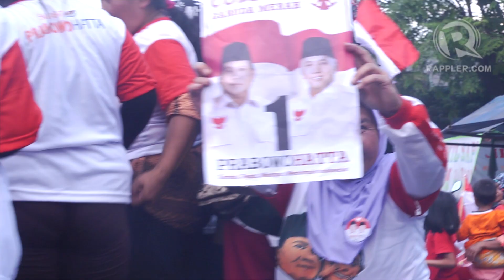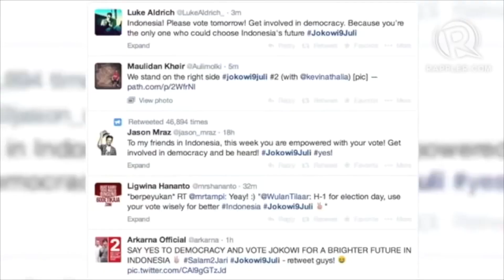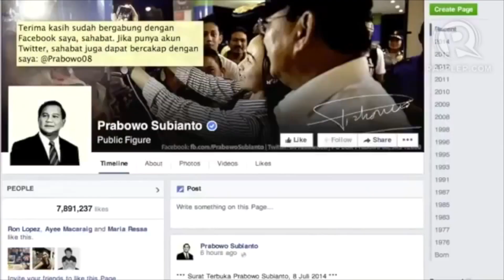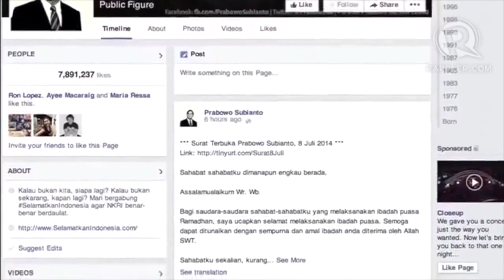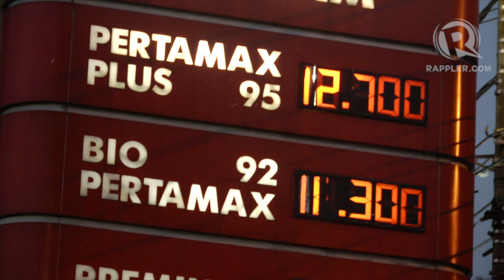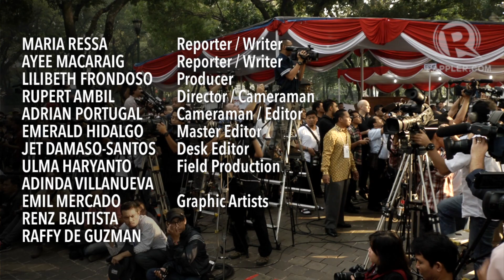INDOvote: The new dream